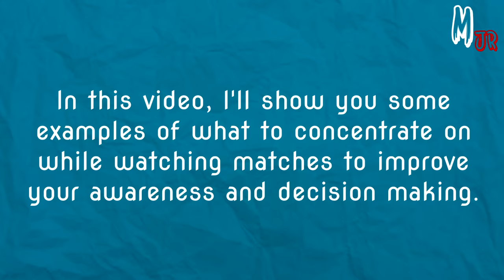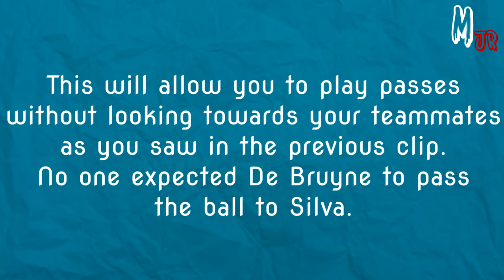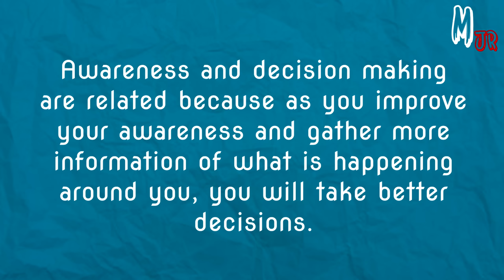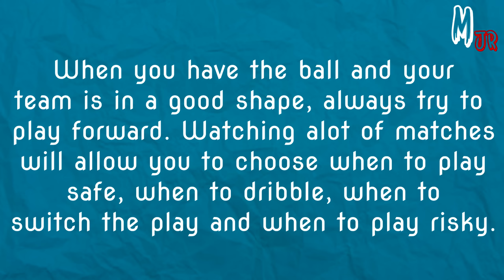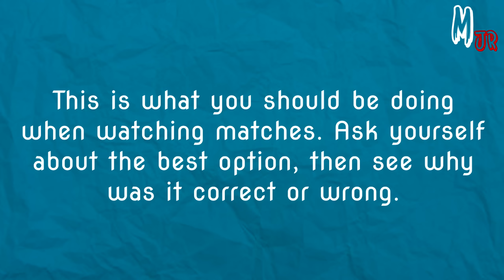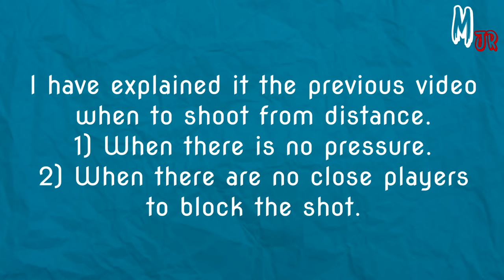How To Improve Your Awareness & Decision Making In Football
In this video, I tried to explain different ways to improve your awareness and decision making in football. Thanks.

Make sure to check out KLIPDRAW the editing software